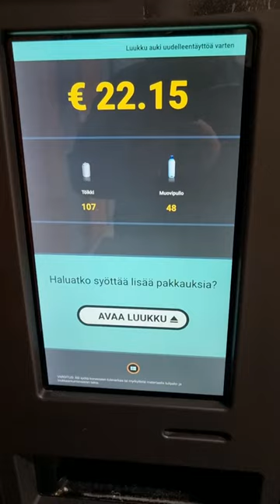Automatic return of cans and bottles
Return cans automat Finland Pirkkala Prisma. What is the Finnish way of recycling bottles and cans. When buying soft drinks and beer, the buyer pays a deposit. When you return the pawned products to the machine, you get a refund for the price you paid for them.